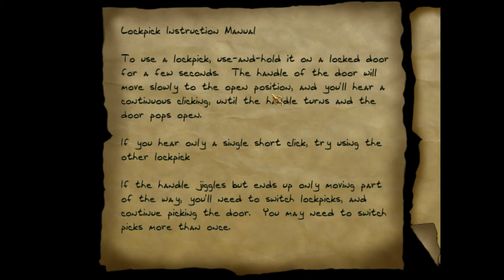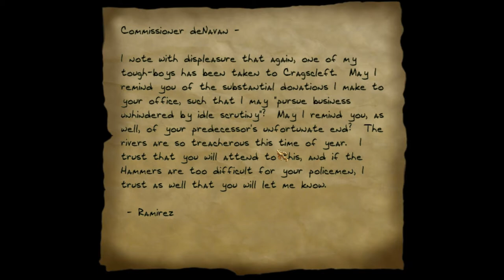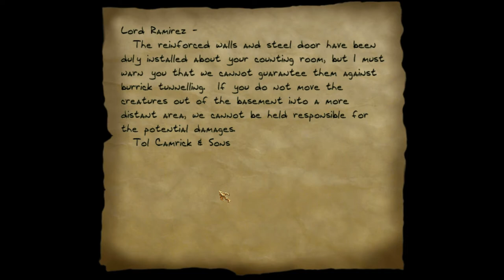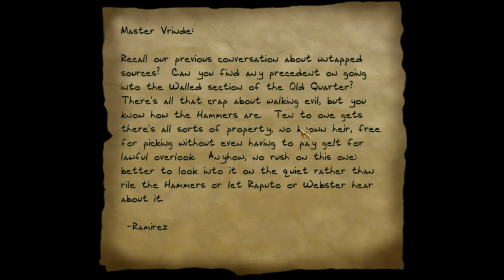Thief Gold Ep. 6 - Lockpicking